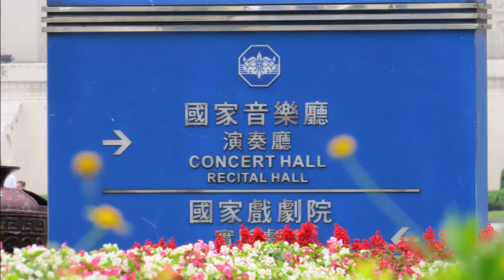PIAZZOLA：HISTOIRE DU TANGO 皮亞左拉：探戈的歷史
舞動笛聲～
2007 簡佳琦 長笛獨奏會
Chien Chia-Chi Flute Recital
Chien Chia-Chi Récital de Flûte

演出曲目：
PIAZZOLA：HISTOIRE DU TANGO
皮亞左拉：探戈的歷史
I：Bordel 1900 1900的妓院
II：Café 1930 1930的咖啡廳
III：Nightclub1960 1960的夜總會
IV：Concert d ’aujourd’hui 今日的音樂會

長笛 / Flute / Flûte：Chien Chia-Chi
演出地點：台北國家演奏廳
演出地點：2007/12/19

主辦單位：
非常笛工作坊